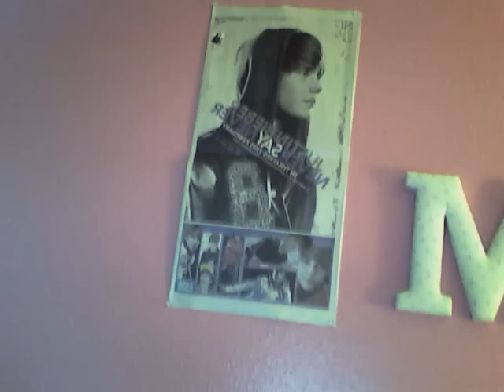MY ROOM TOUR!! : )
its like my first official video and yea we'll be posting videos of us lip syncing or just goofing off and  hope you guys like it you !! sorry we look crappy  : )